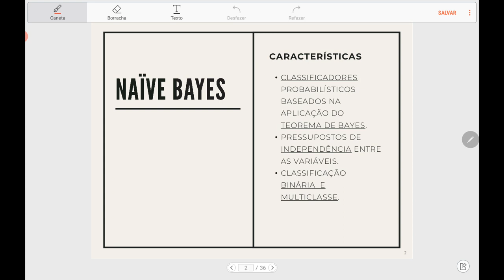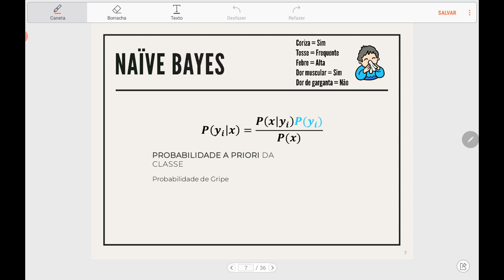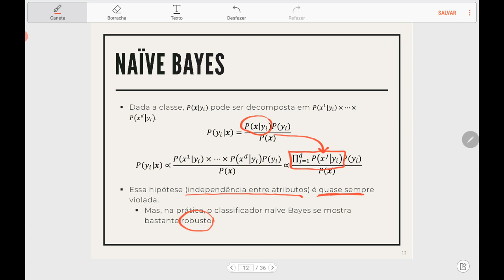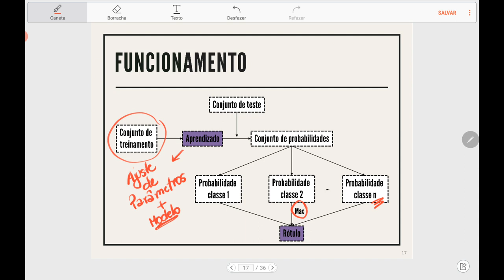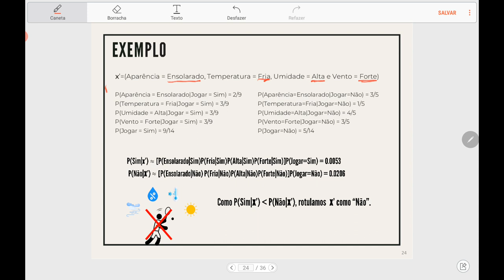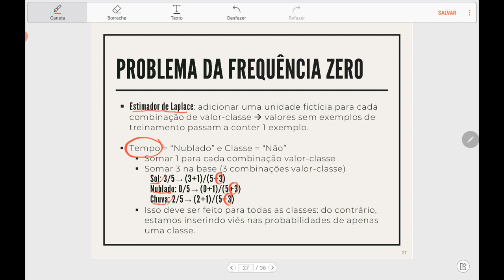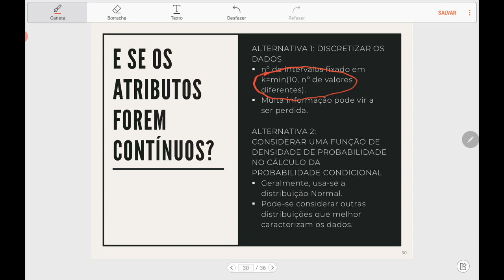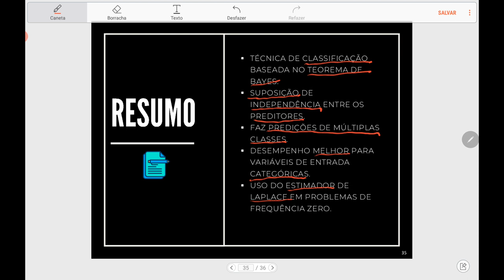Naïve Bayes - Teoria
Neste vídeo falamos do algoritmo naïve Bayes, suas características, como lidar com o problema de frequência zero, dados ausentes nos atributos e suas vantagens e desvantagens.